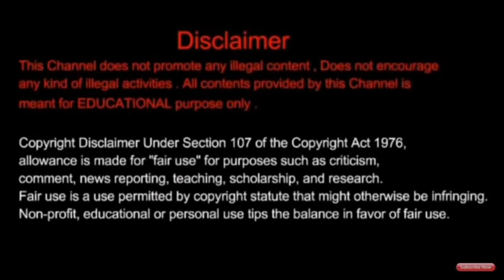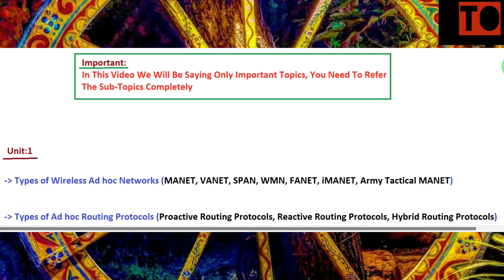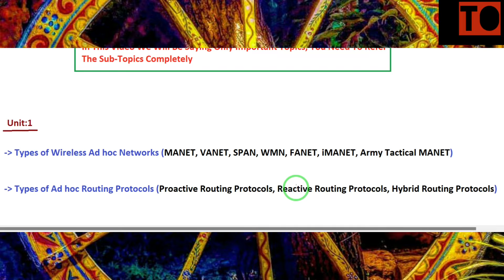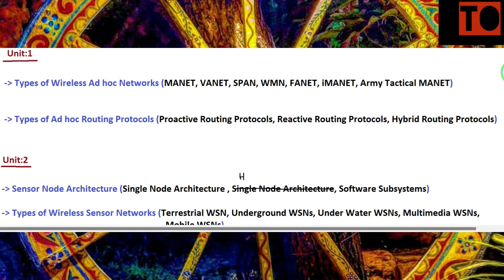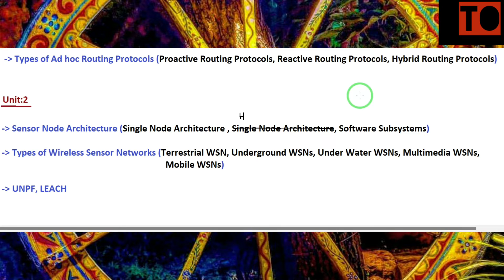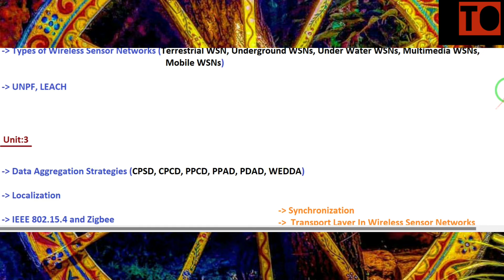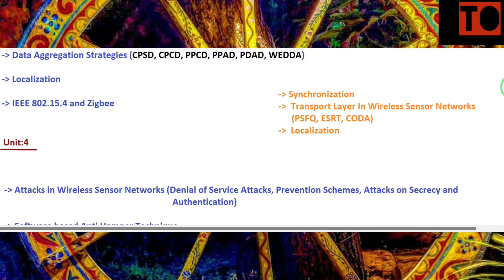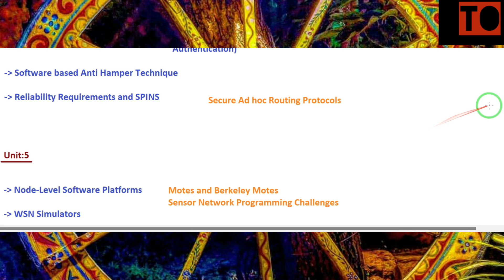Ad Hoc And Wireless Sensor Networks | Important Questions | Anna University | Tamil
From This Video You Will Be Able To Know The Important Questions For Ad Hoc And Wireless Sensor Networks In Tamil Anna University.

EC8702 Ad Hoc And Wireless Sensor Networks Important Questions